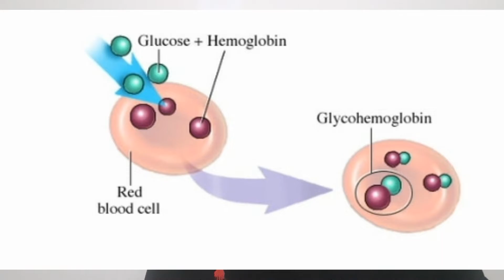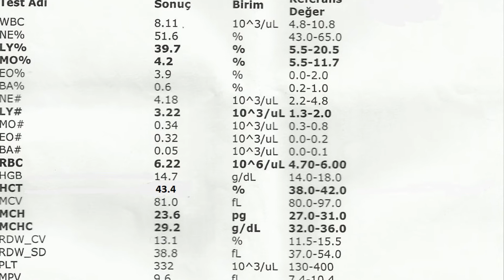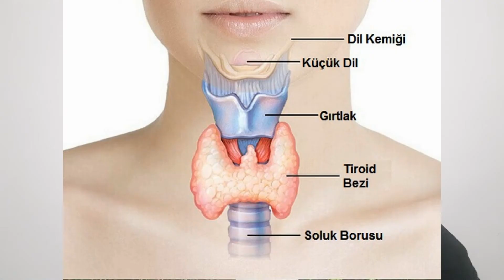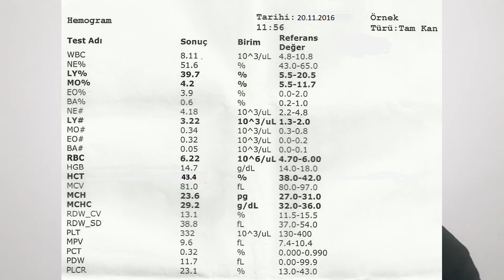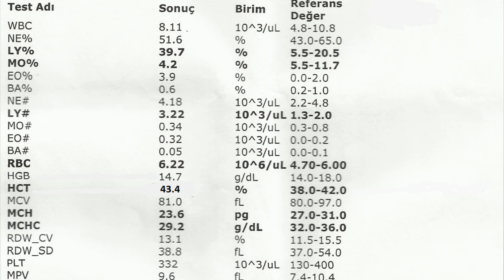RBC (ERİTROSİT) DÜŞÜKLÜĞÜ ve YÜKSEKLİĞİ NE DEMEK ?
RBC (Eritrosit) yüksekliği ve düşüklüğü ne demektir ? konulu videomuz.

eritrosit nedir,
eritrosit yüksekliği,
eritrosit yüksekliği nasıl düşürülür,
eritrosit düşüklüğü tedavisi,
eritrosit düşüklüğünde ne olur,
eritrosit düşürmek için ne yapmalı,
rbc yüksekliği nedir,
rbc nedir,
rbc yüksekliği nasıl tedavi edilir,
rbc yüksekliği nasıl düşürülür,
rbc düşüklüğü nasıl yükseltilir,
rbc düşüklüğü nasıl tedavi edilir,
rbc düşüklüğü